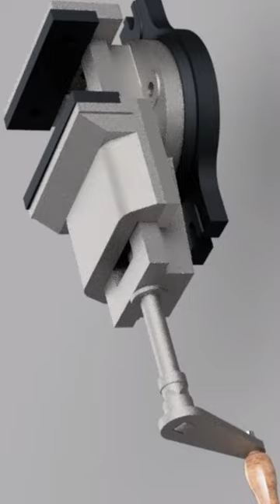Bench Vice working Animation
3D animation of bench Vice movement with Autodesk Inventor with otilia music